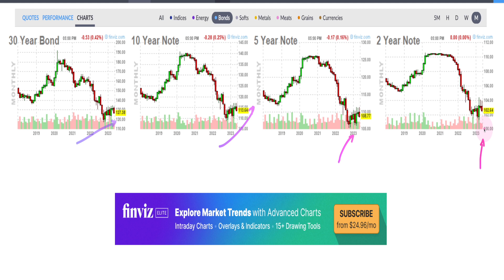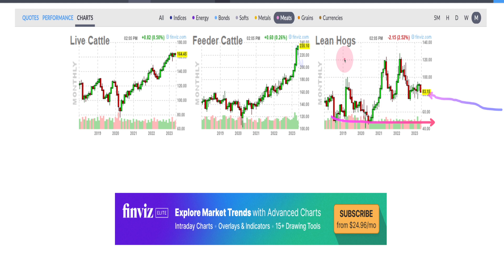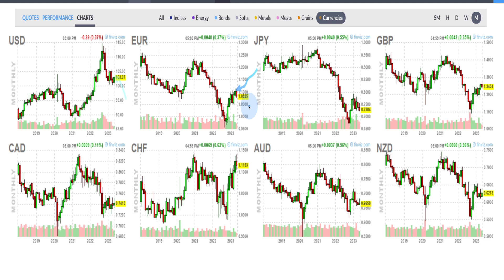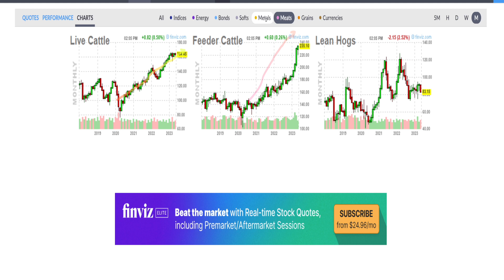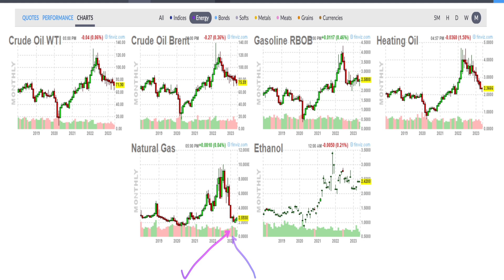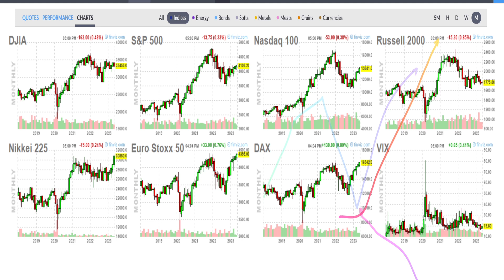Trading Ideas For May 2023!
Trading Ideas For Long-Term Investors! May 2023